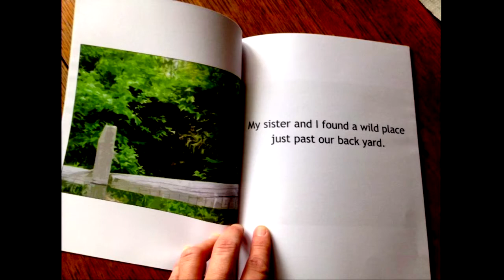Papas World Kenton Kilgore Patrick Eibel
Local author talks with Fred about his books and life through the years.